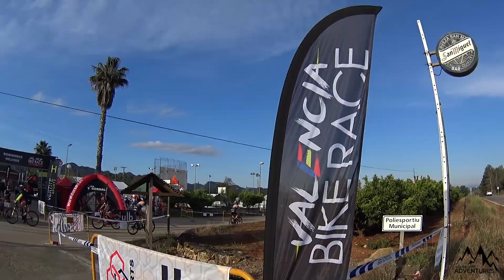VALENCIA BIKE RACE . Etapa 2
Segunda etapa de la VBR. Hoy era un maratón con 70km y 1850+. En el km 30, se ha cancelado por alerta de incendio 3. Ha tocado volver a meta por libre.